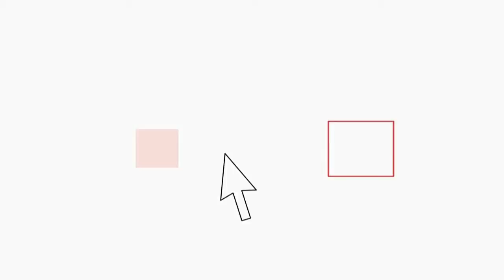La Casina Vallati ospiterà il Museo della Shoah, Marino consegna le chiavi alla Fondazione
Il sindaco Ignazio Marino ha consegnato alla Comunità ebraica di Roma, alla vigilia della giornata della memoria, la casa provvisoria per il Museo dello Shoah, in attesa di quella definitiva a Villa Torlonia.